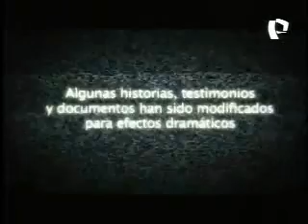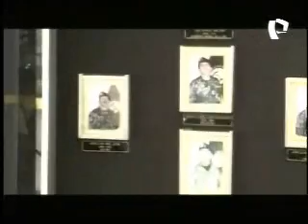toma de la embajada japonesa en peru capitulo 20